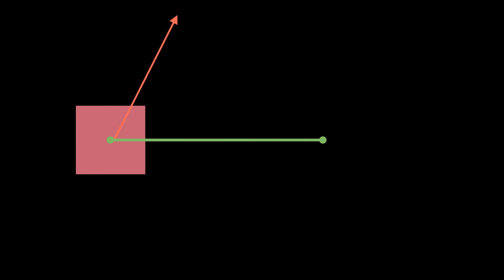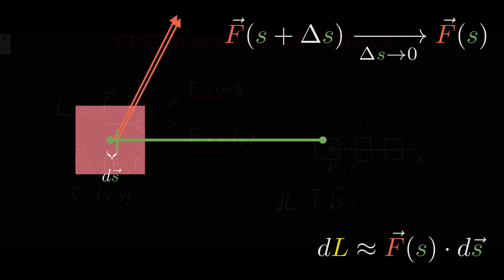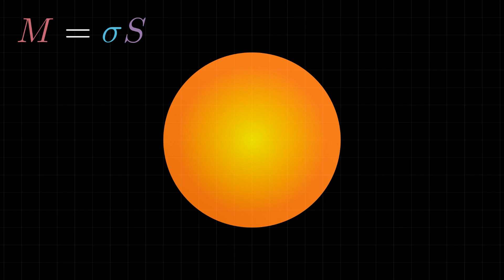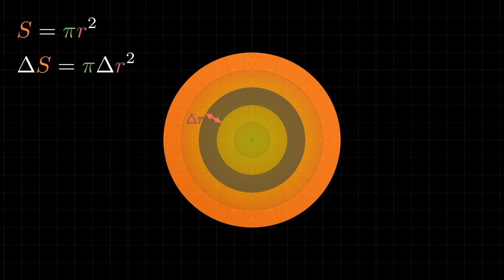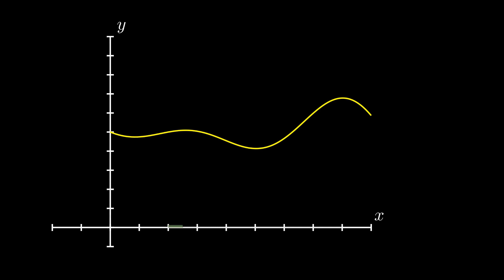Sì ma a che servono gli integrali in Fisica?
Come fa un integrale, che rappresenta "semplicemente" un'area, ad essere rilevante nella fisica?
Guardate il video fino alla fine per sapere come il semplicissimo concetto di "base x altezza" viene utilizzato per spiegare praticamente tutti  i fenomeni cinematici ed energetici!

Buono studio! ;)

-Marco, ClearMath
Significato geometrico, significato fisico, integrale definito, integrale indefinito, area, lavoro, velocità, spazio